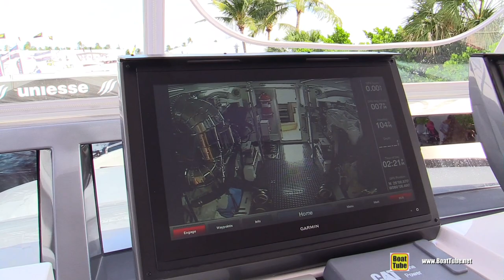2019 Horizon V68 Luxury Yacht - Deck and Interior Walkaround - 2018 Fort Lauderdale Boat Show